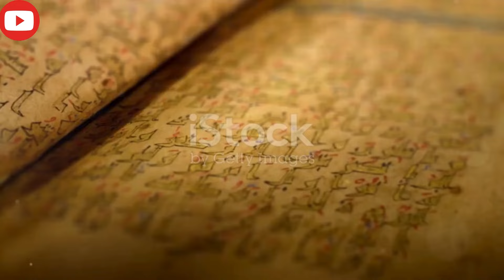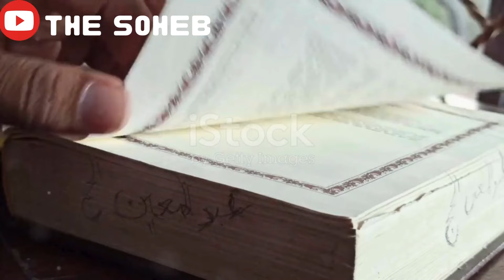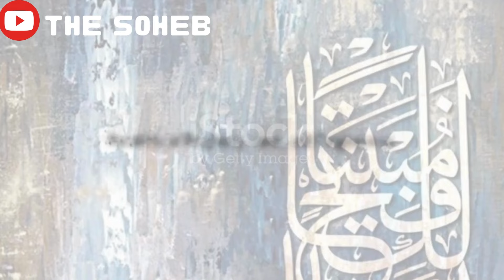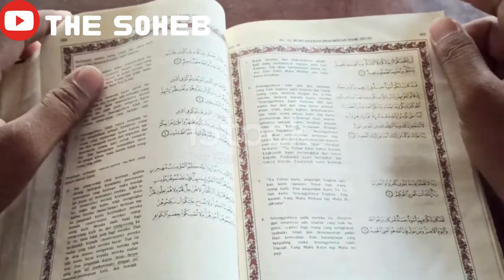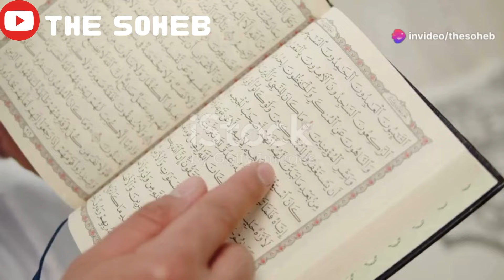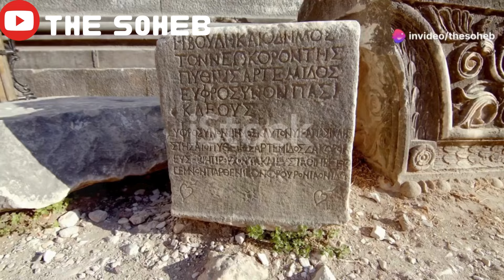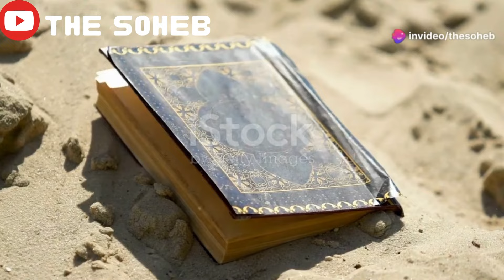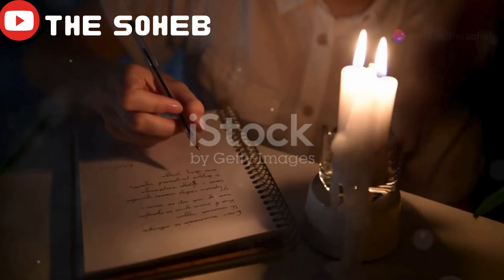Prophet Hosea and Gomer Complete story || Why did god tell Hosea to marry a Prostitute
Dosto aaj ki iss video me hum hazrat Hosea aur unki wife Gomer ke bare me bat karenge. kya apko pata ki Hazrat Hosea ka nikah ek tavayaf ke sath kiya gya tha jiska nam Gomer tha... magar esa kin halato me hua aur unhe kisne majboor kiya... janenege aur bhi boht kahaniya, bane rahiye hamari iss video ke end tak.

OUTLINE:

00:00:00 Hosea and Gomer's Story
00:00:38 Divine Instruction and Prophetic Actions
00:01:21 A Reflection of Israel's Idolatry
00:03:34 A Testament to Divine Mercy
00:04:16 Hosea's Message of Redemption and Repentance
00:04:56 Hosea's Sacrifice and Steadfast Obedience
00:06:51 Understanding Hosea's Message
00:07:34 Parallels of Prophecy, Love, and Forgiveness
00:10:57 Islamic Perspectives on Divine Wisdom and Obedience
00:11:28 Faithfulness, Repentance, and the Boundless Nature of Divine Love